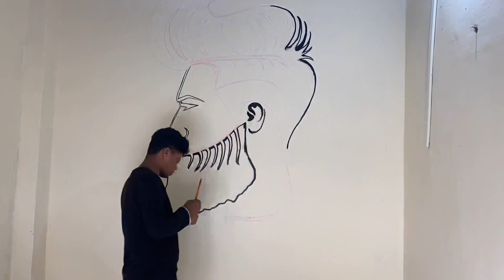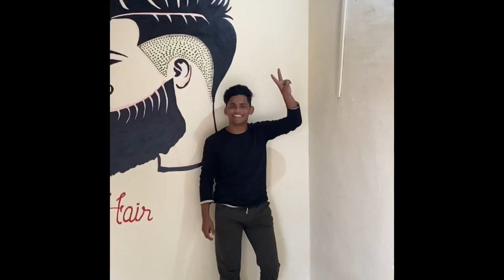Art in saloon✌️ My first Time-lapse video ❤️